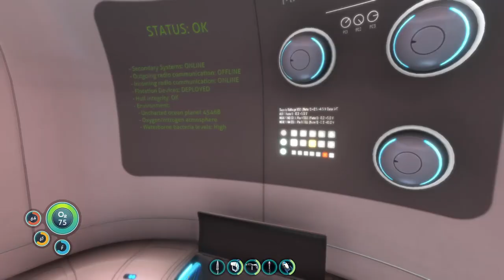Playing the game I love to hate | Subnautica Pt. 1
I really don't know how long I will stick with this series, I have some PTSD flashbacks of this game that haunt my dreams. But seriously, as much as I love the game for its base building and exploration, the terror is a bit much for me. Today I am playing Subnautica, I start out just getting as much done as possible. I make a bunch of the starting gear, explore a few biomes / regions and witness the spaceship explode.